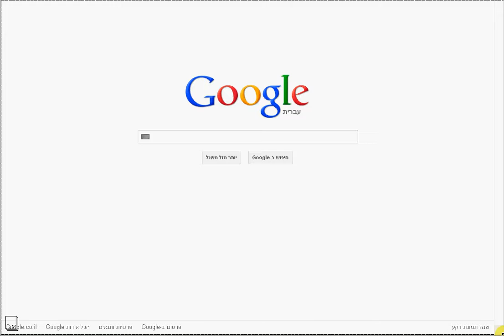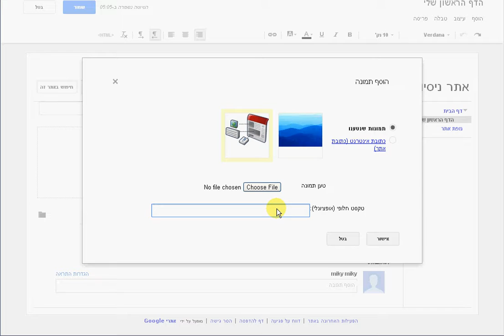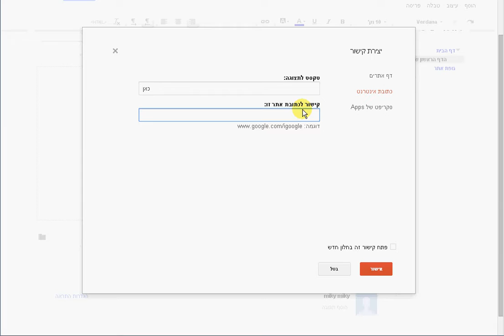בניית אתר בגוגל סייט 2 דקות חלק א' building site in google site 2 minutes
"איך בונים אתר באינטרנט"? - זוהי שאלה שנשאלת המון. אם אתם מאלו שרוצים לבנות אתר פשוט אך בחינם ללא תשלום. ישנם שירותים שונים.
אני ממליץ על השירות של גוגל -- גוגל אתרים או באנגלית google sites. הרעיון הוא לבחור עיצוב קיים (או עיצוב שאתם עושים, ומלבישים על), ופשוט לפתוח דפים. האפשרויות אומנם לא אינסופיות אך הן בהחלטות מספיקות.
הרמה הטכנית שצריך לדעת שווה ערך פחות או יותר לשימוש במעבד התמלילים word -- וורד. אין צורך לדעת איך לכתוב קוד או לתכנת.
כאן תראו הדגמה של בניית אתר בעל שני דפים, כאשר בדף אחד ישנה הוספת תמונה והוספת קישור אחד - הכל רק ב- 2 דקות בלבד!

"How do you build a website?" - that's a popular question. If you are from the people that want to build a simple but no-money site, there are several services for that.
My advice is to use "google sites", basically, the idea is to choose a template, and riding on this template you make pages. True, the options are not endlessly, still they are indeed satisfy most of the needs.
The technical knowledge you will need is equal to the knowledge you need to use Microsoft Word. You WON'T NEED to do coding.
In this example I'll demonstrate as a starting point, how to open the site, add text, image and link - ALL JUST IN 2 MINUTES